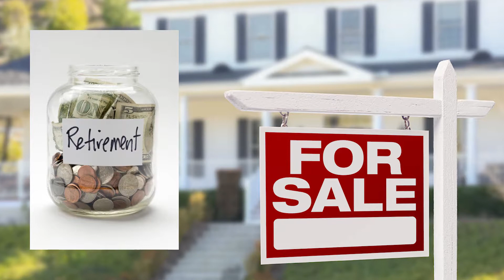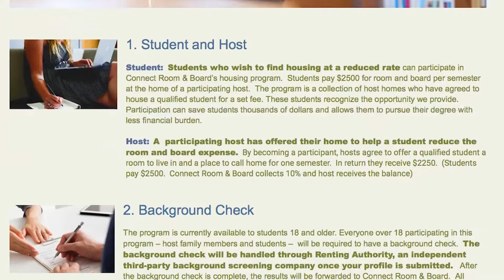Connect Room and Board Pitch Video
A brief pitch video I shot and edited for Connect Room and Board, a shared-economy service that provides a cheaper housing alternative for college students.